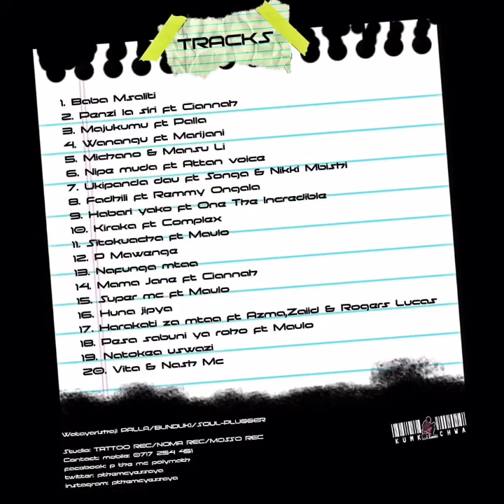P Mawenge feat Mansu Li - Michano (Official Audio)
It was a great moment and honor to me working with a rap legend for my first time in this song